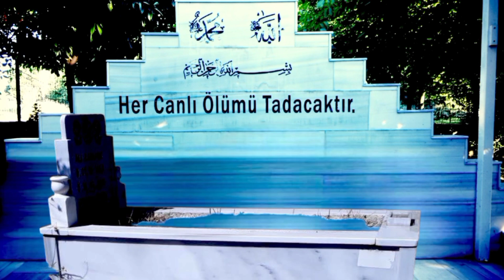Kimler geldi kimler geçti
Video'yu beğenmeyi unutmayın.👍
Hazırlayan:Erdal CEYLAN
Ekleyen:Erdal CEYLAN